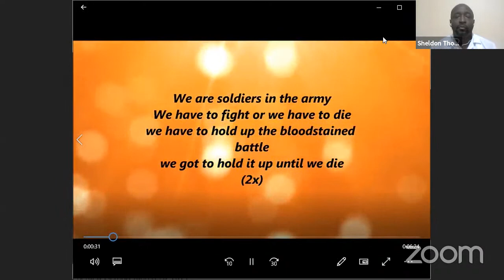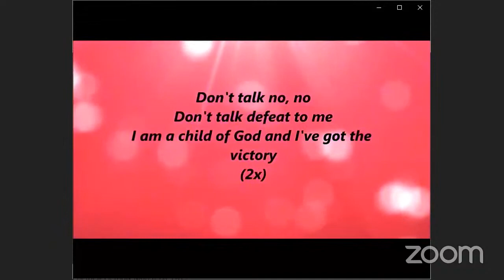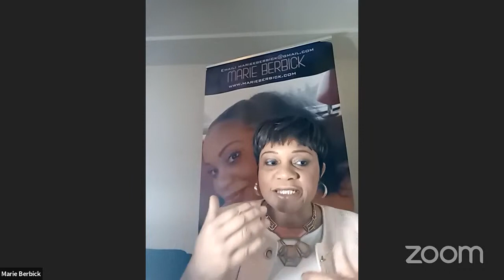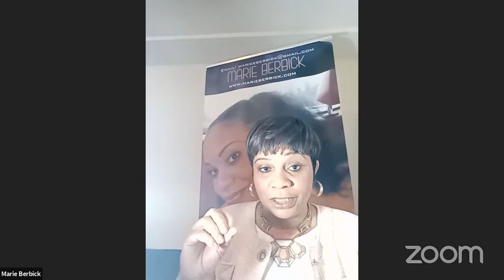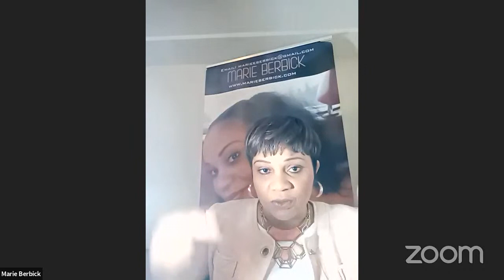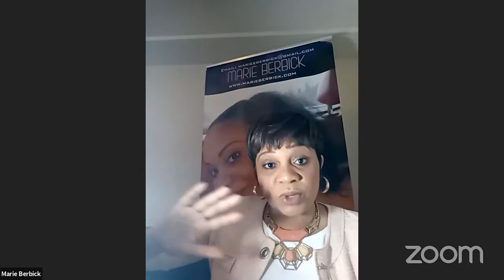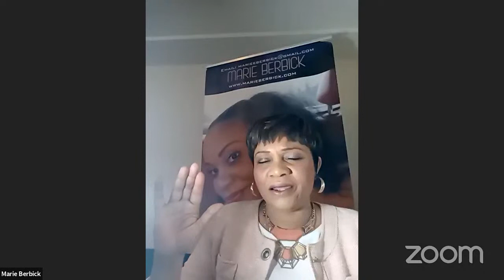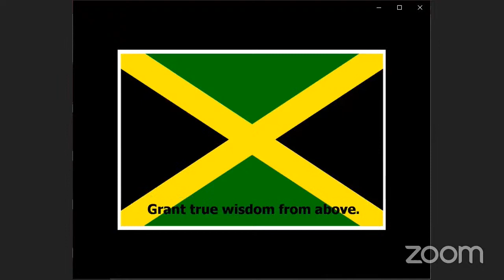General Assembly March 26, 2021